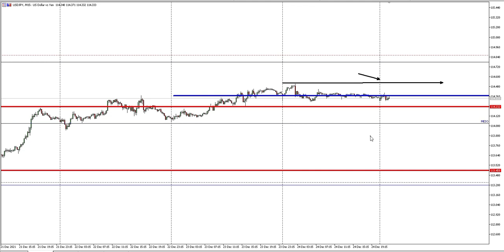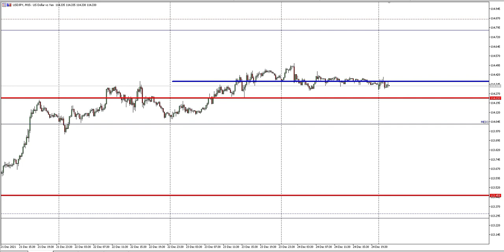MERCADO ABERTO ( TÓKIO ) - FOREX 26.12 ( MEMBROS: CALL FOREX )